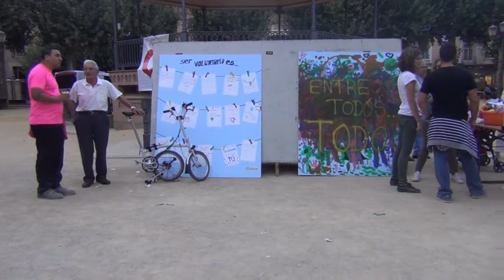VIII Edición Voluntaria-T - Calatayud - Flashmob de la aecc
La Coordinadora Aragonesa de Voluntariado, junto con el Ayuntamiento de Calatayud, Comarca Comunidad de Calatayud y las entidades de voluntariado de la localidad, ( Amibil aecc ) organizan un año más la Feria de Voluntariado y Asociacionismo Voluntaria-T.